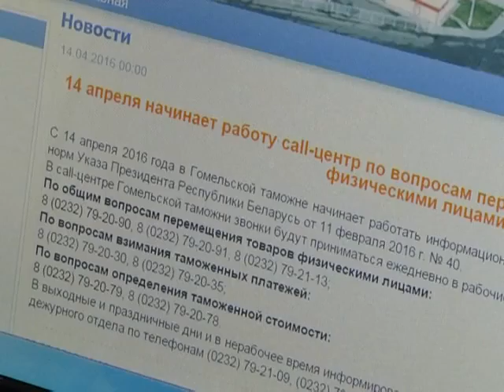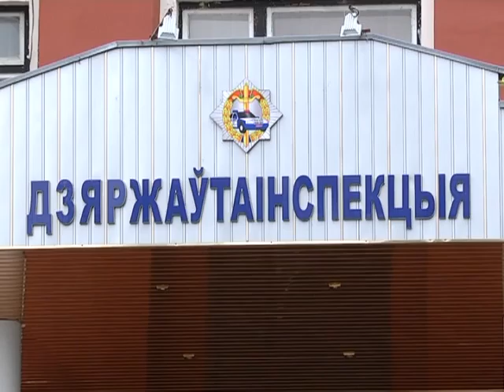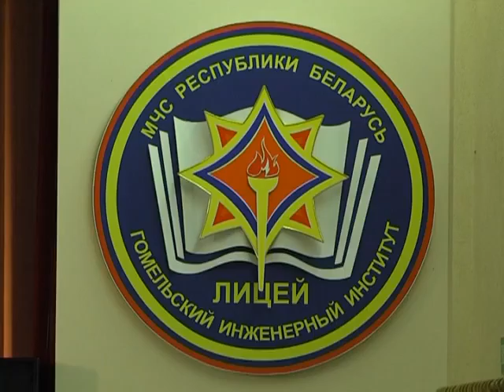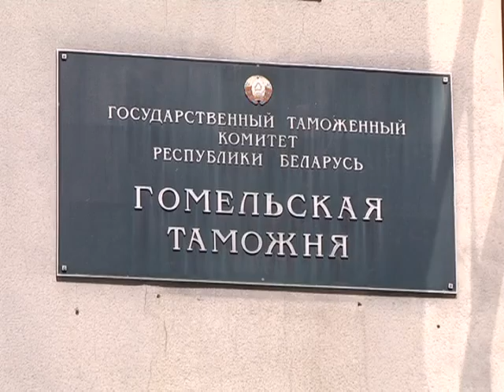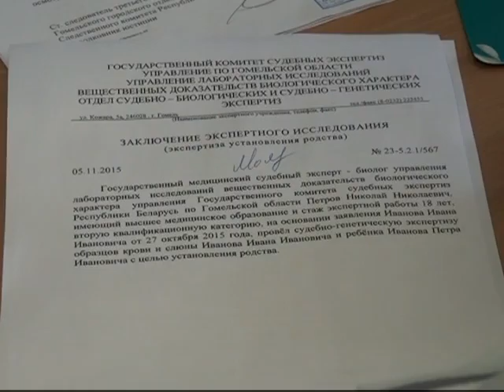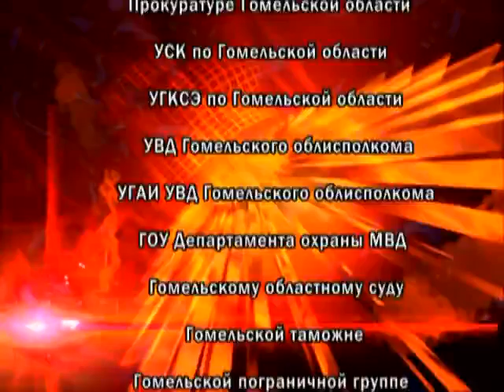21 04 2016 Де-факто